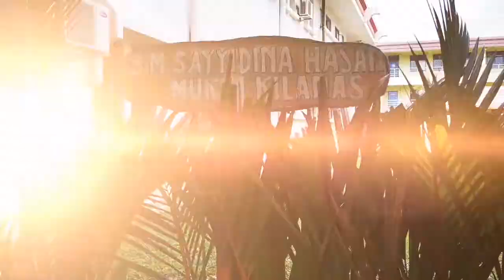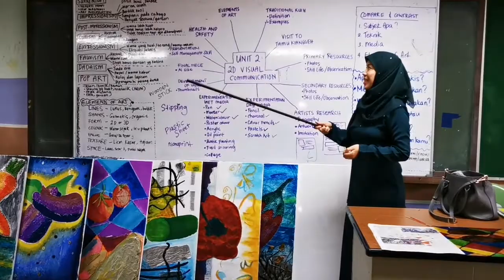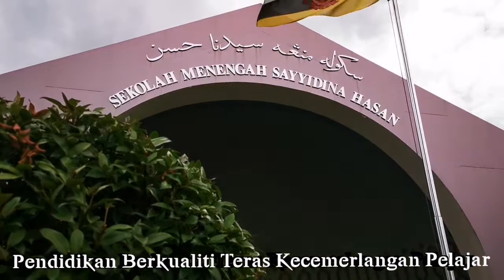Selamat Hari Guru Sekolah Menengah Sayyidina Hasan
Terlebih dahulu saya ucapkan kepada semua guru SELAMAT HARI GURU. Dengan tema Pendidikan Berkualiti Teras Kecemerlangan Pelajar.

Video ini ialah video peribadi saya yang khas saya buat untuk menghargai jasa guru di Sekolah Menengah Sayyidina Hasan Tahun 2020.

Maaf jika sekiranya tidak semua guru dapat dimasukkan di dalam video ini. InshaAllah walaupun tidak tertera di video saya, mudahan abiscikgu diberi rahmat dan dipandang tinggi disisi Tuhan Yang Maha Esa atas jasa abiscikgu.

Tidak lupa juga diucapkan terima kasih kepada kaunselor sekolah, kakitangan sekolah dan PIBG sekolah serta ibubapa/penjaga penuntut yang sentiasa menyokong sekolah ini, mudahan agar terus dapat melahirkan cendekiawan berwibawa berfalsafahkan MIB.

SELAMAT HARI GURU KE-30

Also Special Thanks to Ckg Amy for sharing part of her Selamat Hari Guru video. Credit to her. tq.